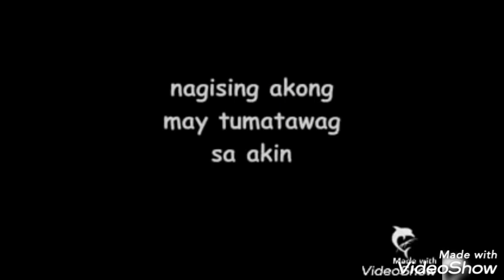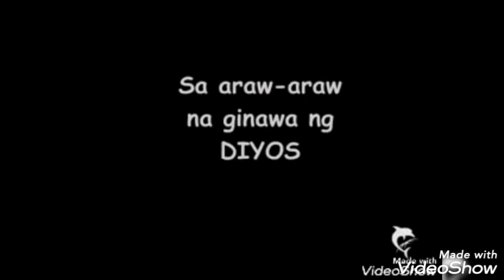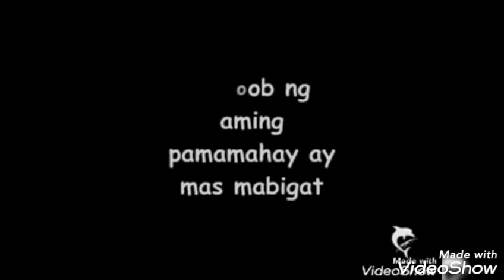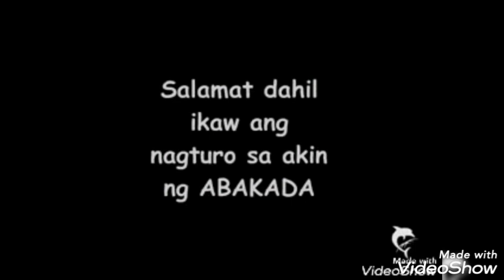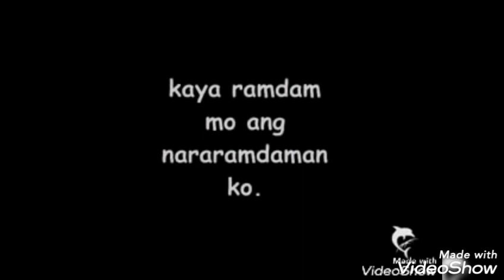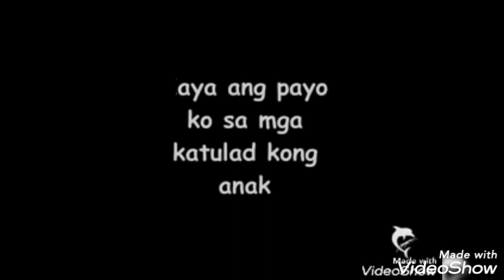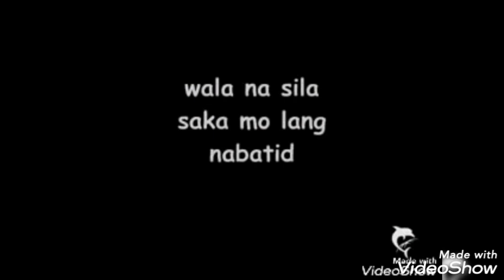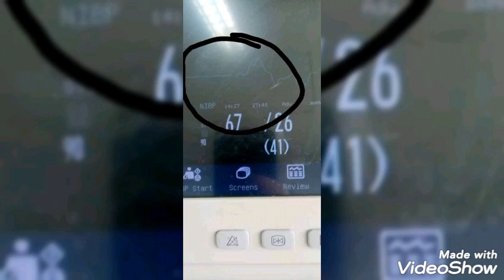Full Music Video November 20 2020 ang Pagluluksa ng pamilyang Bognalos